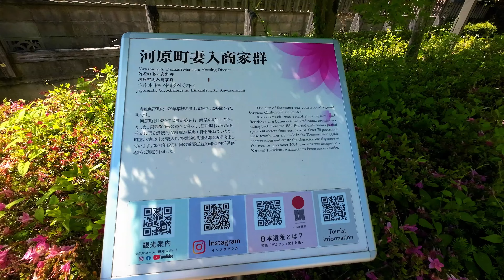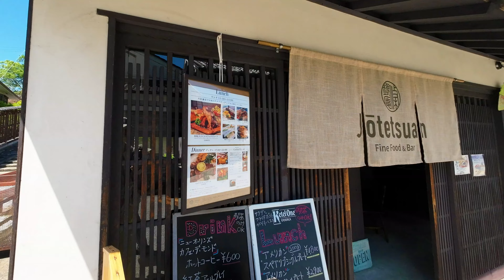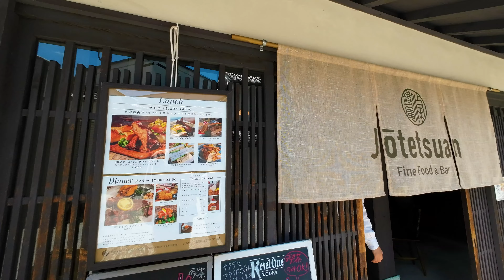デカンショ節のふるさと 丹波篠山 河原町妻入商家群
旧街道の面影を残した町並みの河原町です、妻入り造りの家並みが続いています。
特徴ある妻入商家群は国の重要伝統的建造物群保存地区に選ばれています。
美しく力強い丹波焼が展示されている丹波古陶館や能楽資料館がありましたが休館日でした。
タイムスリップしたような町並みの散策は良いものですね。